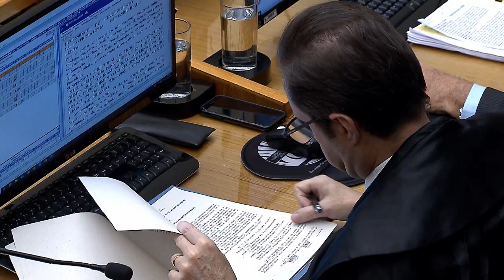Clique STJ - Pronúncia de Réu Negada (26/11/28)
A Quinta Turma do Superior Tribunal de Justiça negou acusação de homicídio de denúncia que se baseou apenas em prova colhida em inquérito policial. Para os ministros, seriam necessários outros elementos de prova produzidos judicialmente para submeter o réu ao tribunal do júri.
REsp 1740921